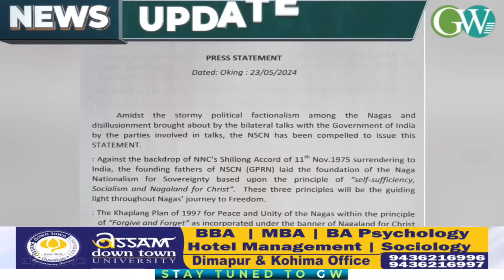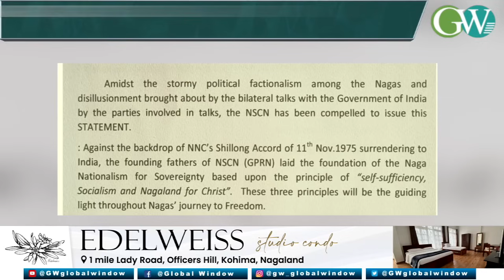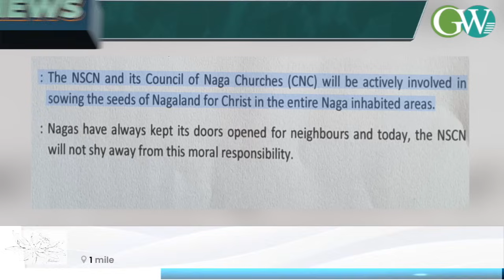PEACE DIALOGUE SPECULATIONS: NSCN (K) ANG MAI HINTS AT HOLDING TALKS